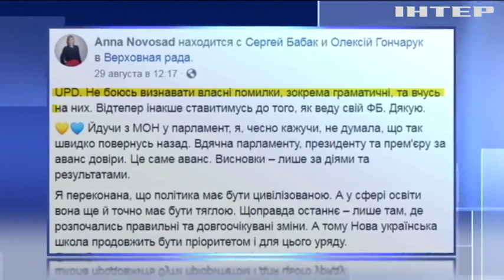У тексті очільниці Міністерства освіти Анни Новосад знайшли десятки помилок